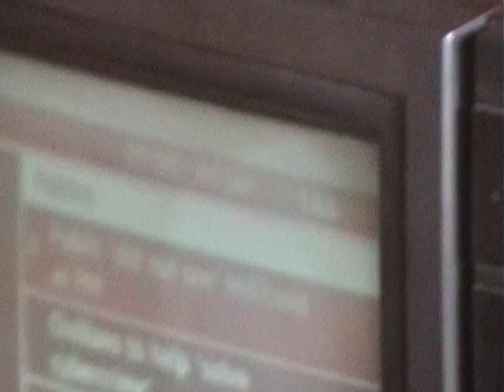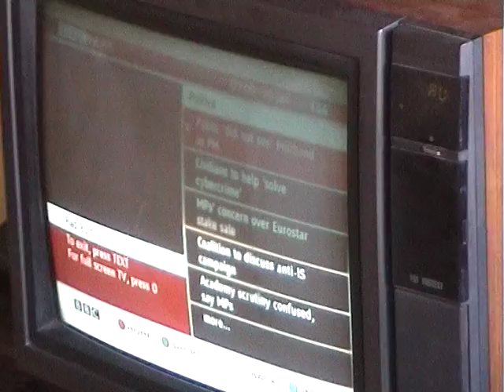2016-01-20 - Aircraft from balcony